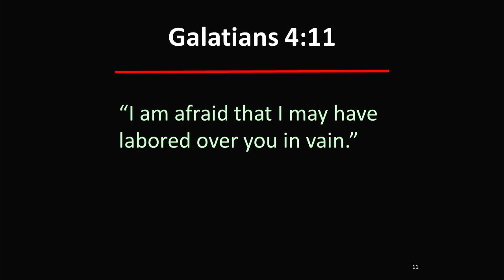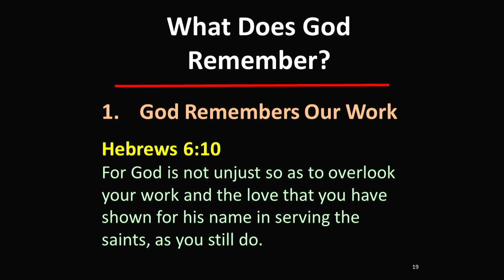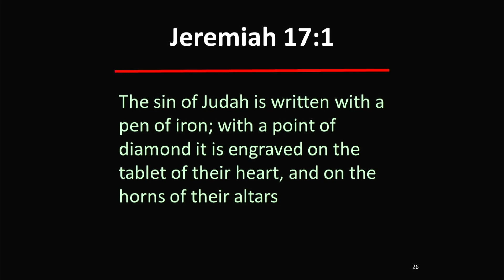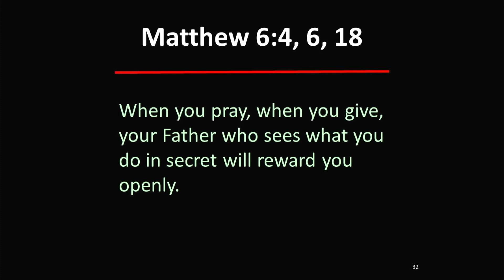God Remember - Sermon [09th Apr 2022]